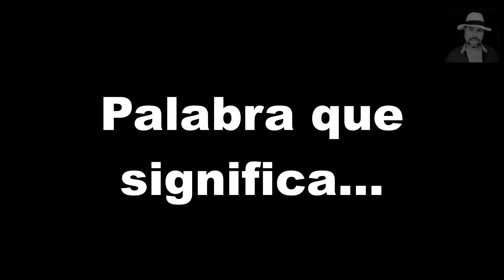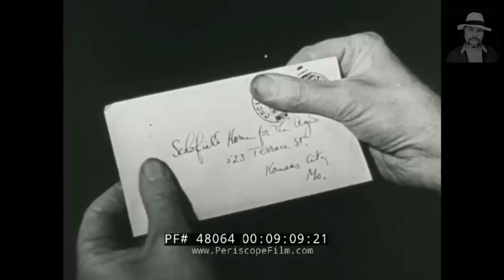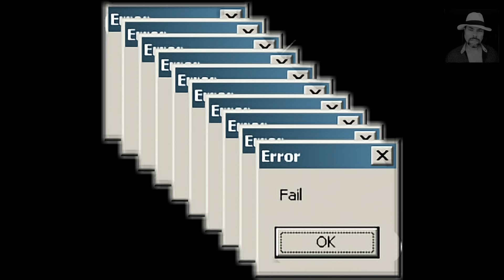El Chombo presenta: Los No Adaptados a la Música y Cultura de Hoy.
Mis videos no monetizan por copyrights,

Bienvenidos muñequitos, hoy hablaremos de Millennials...

Mis canciones en plataformas digitales “El Gato Volador”, “Chacarron”, “Bailando”, “Dame Tu Cosita”, “Papi Chulo”, “Mueve Mami”...